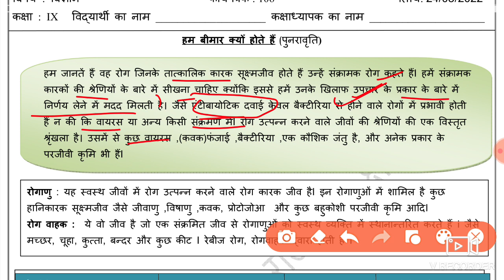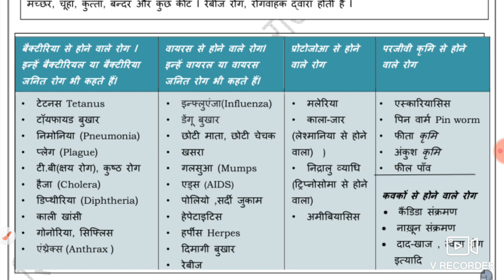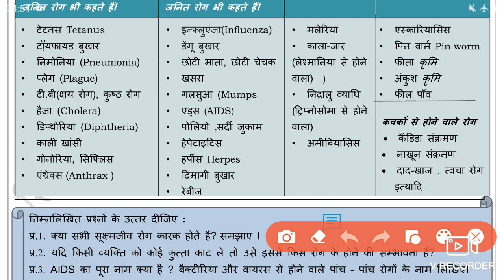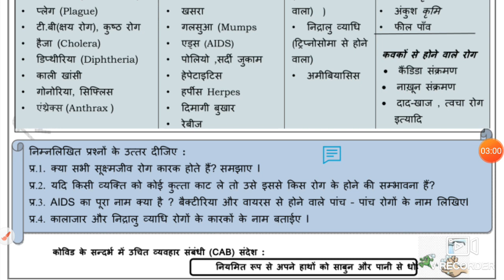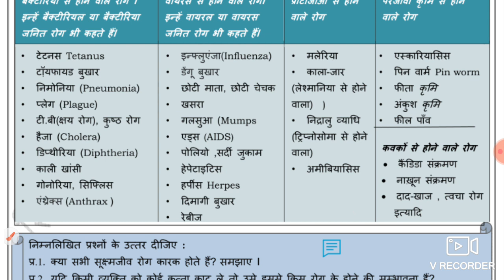Science Worksheet 106 Class 9 (24/3/22) Hindi Medium/Worksheet 106 Science Class 9/ Worksheet 106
24 March worksheet 106,
24 March class 9 Worksheet 106,
24 March Worksheet 106 class 9 Hindi medium,
 hindi medium Worksheet 106 Science class 9,
 24 March Science Worksheet 106,

 24 March Worksheet 106,
 24 March class 9 Science worksheet 106,
9 class Science worksheet 106 Hindi medium
 24 March today class 9 Science 106 worksheet,
 24 March worksheet 106 class 9,
 worksheet Hindi medium 106,
  24 March today worksheet 106,
 English medium science worksheet 106,
 today worksheet 106 science Hindi medium,

🤗🤗🤗Thanku🤗🤗🤗